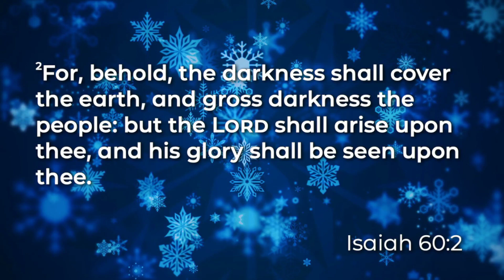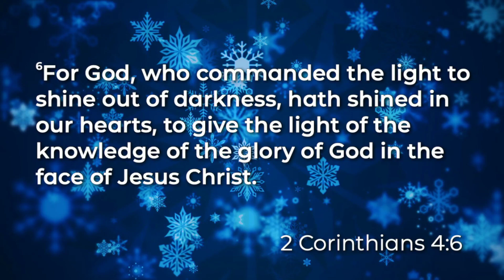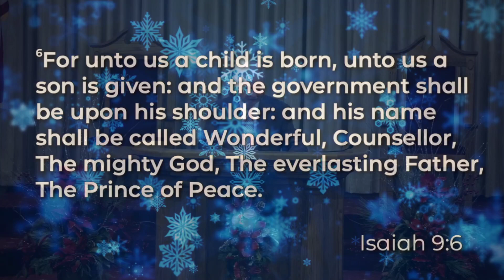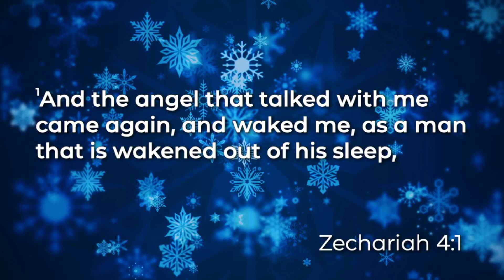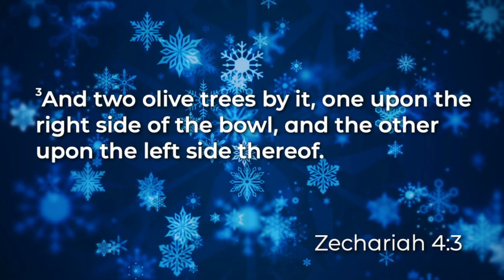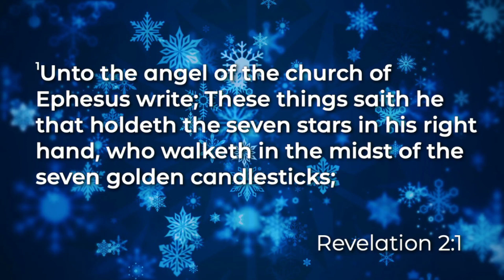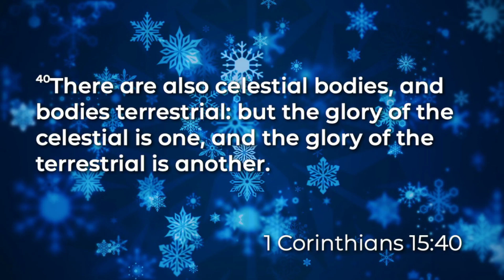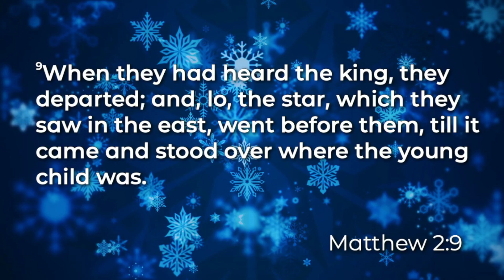Christmas - Hanukkah || Dec 21, 2022